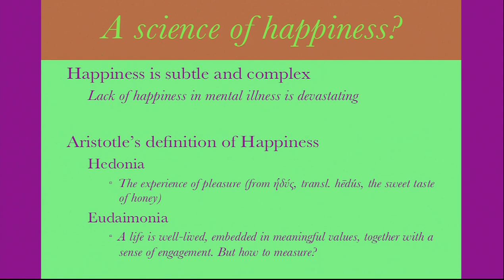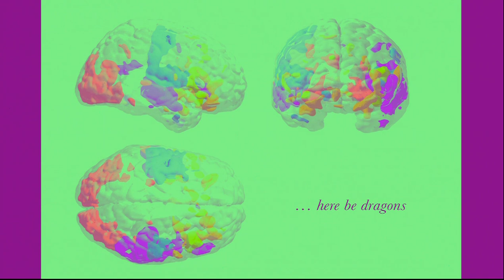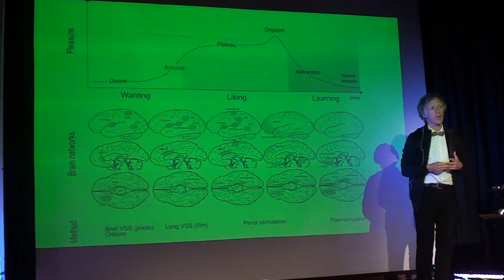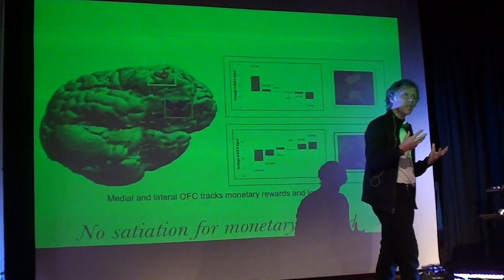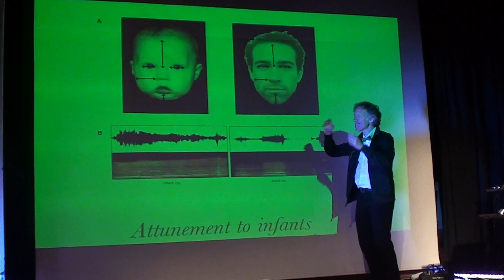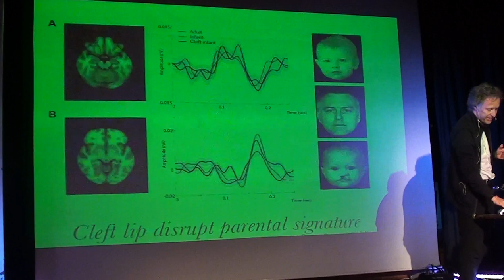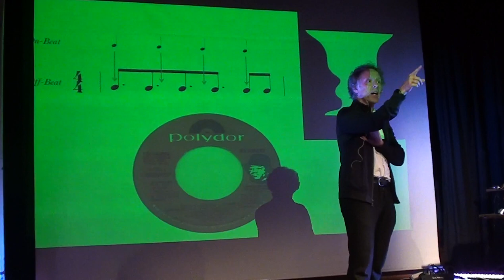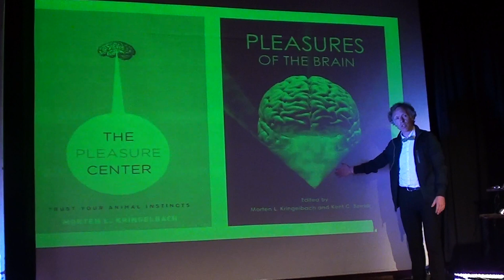Of pleasure and happiness - by Morten L. Kringelbach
Of pleasure and happiness
Sing the mind electric
By Morten L. Kringelbach

A presentation given at Science & Cocktails - Christiania - Copenhagen